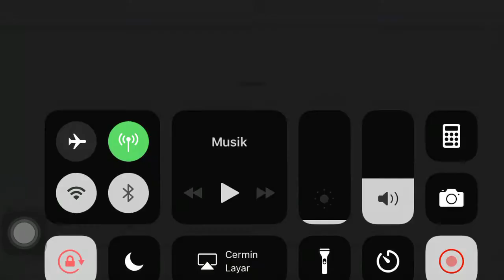New Update the Valley | Hay Day #4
Hay day gameplay